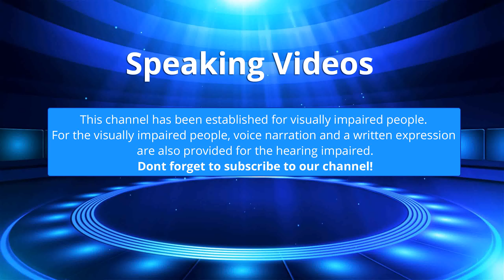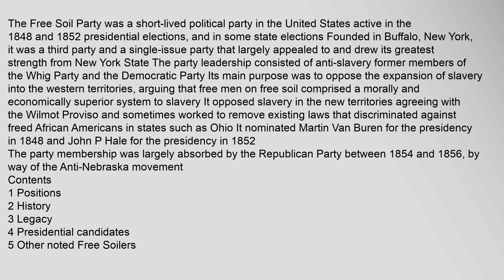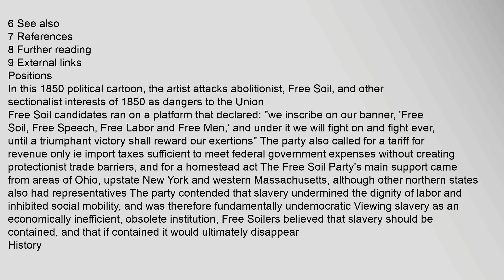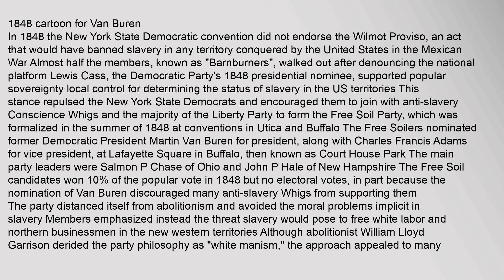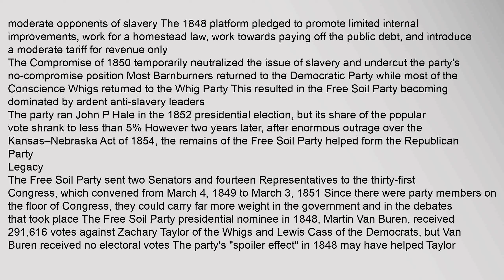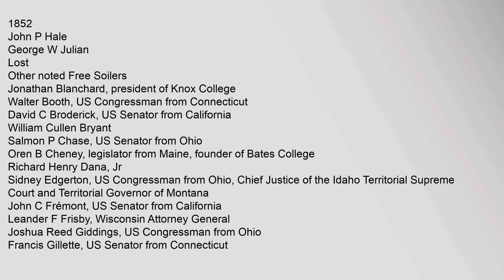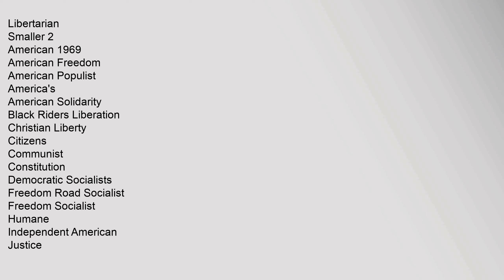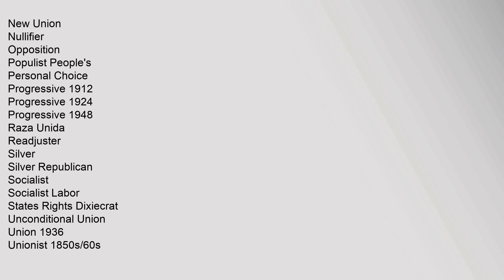Free Soil Party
Contents
1,Positions
2,History
3,Legacy
4,Presidential,candidates